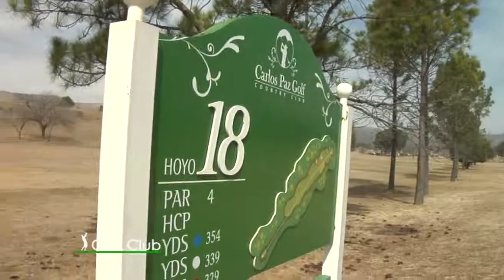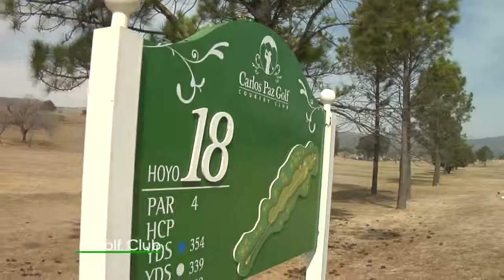Golf Club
Bloque 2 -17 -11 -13
DOMINGOS 9 30 POR CANAL 12 DE CORDOBA